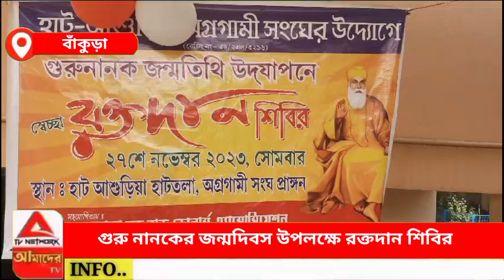গুরু নানকের জন্ম দিবস উপলক্ষে রক্তদান শিবির